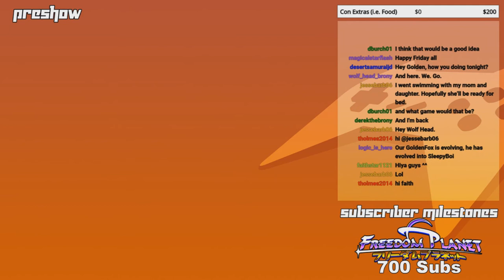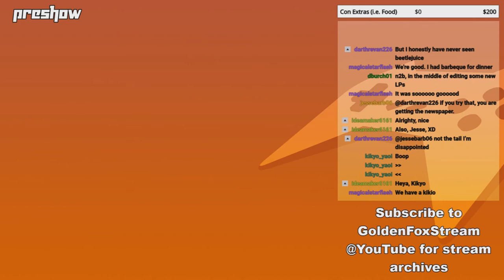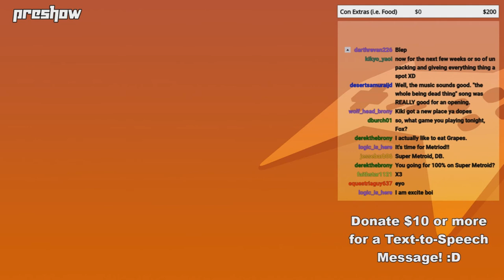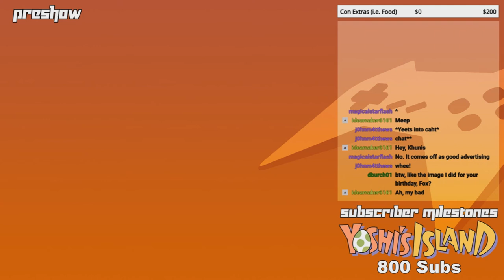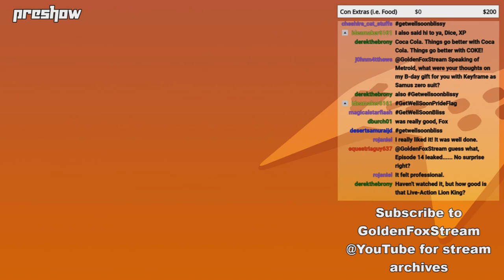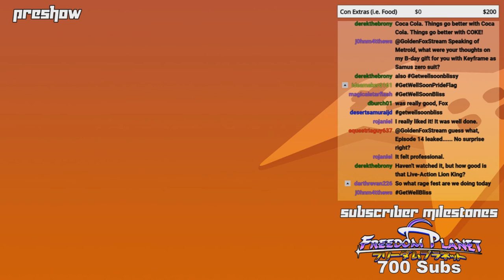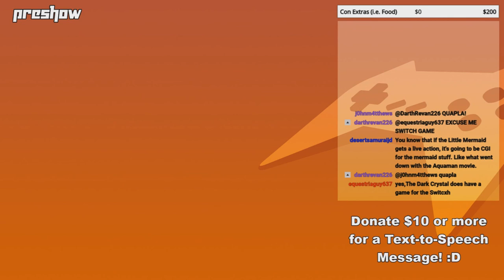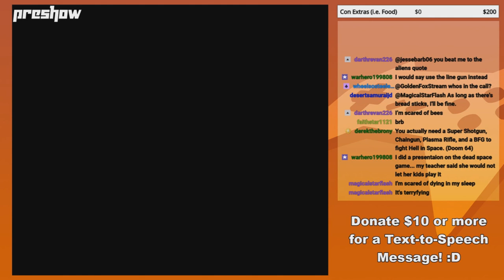GoldenFox Plays - Preshow 6/28/19